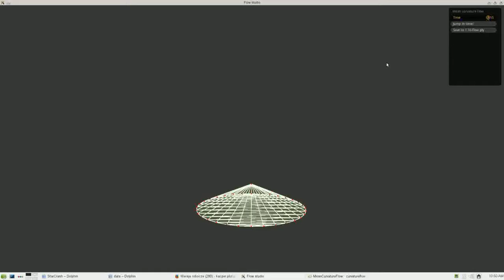Mean curvature flow over cone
This movie presents a mean curvature flow of the cone. Movie produced by FlowER - educational and simple software to study flows over 3D meshes.